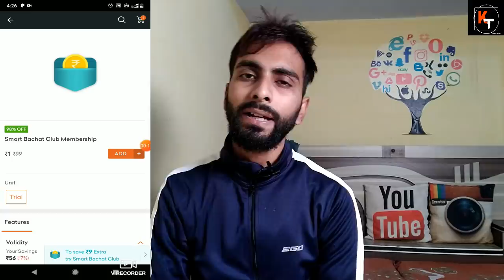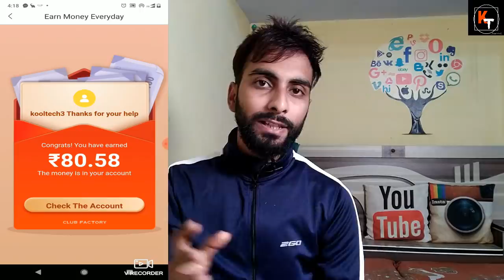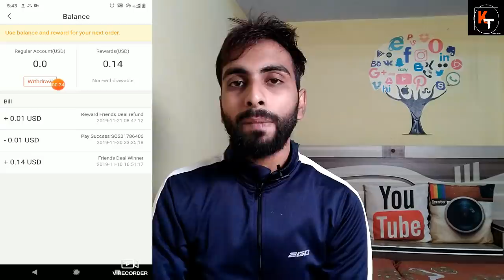Earn 100rs Paytm Cash By Clubfactory | Paypal 100rs Free Voucher | Grofer Bachat Membership In 1rs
Join our Telegram and never miss any short time hot deal, offer. Guranteed

Hello Friends in this video I have told 3 amazing offers. In first offer I have told about grofers offer where you will get smart bachat membership in just 1rs. In second offer I have told a paypal offer where you may get 100rs shopping voucher by paypal.for that you have to check your paypal account. In 3rd offer I have told about clubfactory earn 100rs offer. Where you can earn 100rs by clubfactory app. So to know about every offer details watch this video thanks